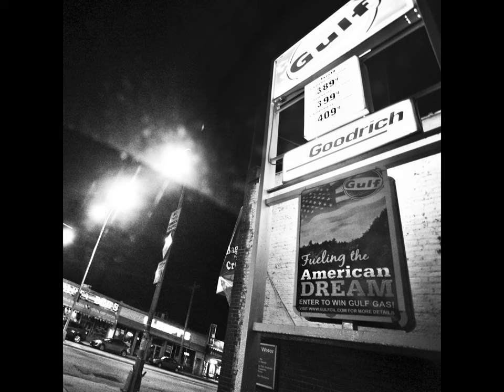NEW YORK By Muntasir Mamun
In 2011, I embarked on a photographic journey through the timeless streets of New York City, capturing its essence in black and white. Stripping away color distractions, I focused on the interplay of light and shadow, revealing the city's resilience and energy in every frame. Each photograph became a testament to the beauty of simplicity and the enduring allure of the Big Apple.

Music from Uppbeat (free for Creators!)